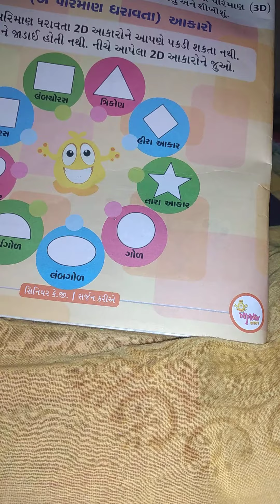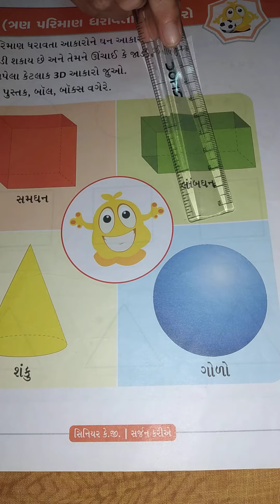સિ.કે. જી. 2d & 3d આકારો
ચાલો સર્જન કરીએ